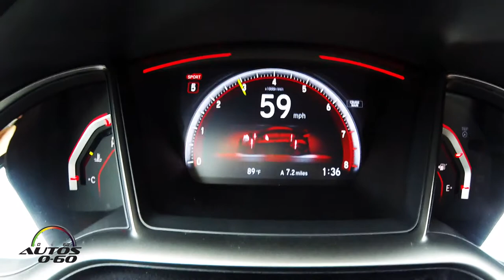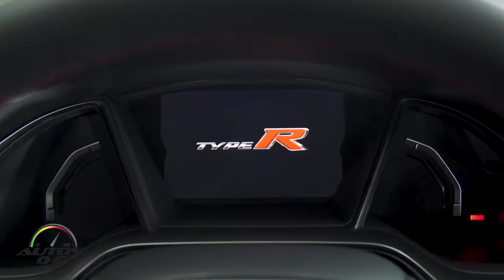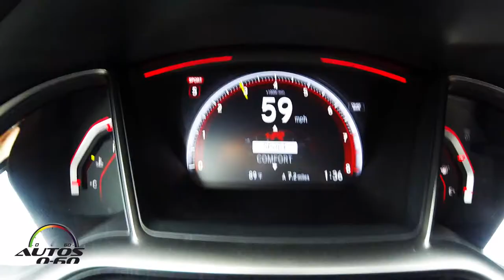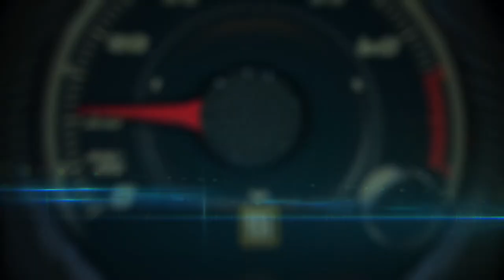Test Drive Honda Civic Type-R 2017 en la pista ICar de Mirabel, Quebec, Canadá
El Civic Type R cuenta con un motor evolucionado que alcanza una potencia de 306 caballos de fuerza y cuenta con 3 modos de conducción al incorporar la opción “Confort” además de las ya conocidas “Sport” y “+R”.

El chasis es de nueva factura y cuenta con una nueva plataforma con mayor distancia entre ejes que resulta más ligera y rígida que el modelo precedente.

Estas características, unidas a una elaborada aerodinámica y a un sistema de suspensión adaptativa, aseguran una mayor estabilidad a la vez que una conducción más dinámica y segura.

Las altísimas prestaciones del nuevo Honda Civic Type-R se logran gracias a múltiples factores, incluyendo su motor VTEC TURBO de 2.0 litros de alto rendimiento, con una potencia máxima de 306 caballos y 295 libras-pie de torsión.

El motor, que convierte el nuevo Honda Civic Type R en el Honda más potente que se haya vendido en norteamérica, se fabrica en Estados Unidos en la planta de motores de Honda en Anna, Ohio.